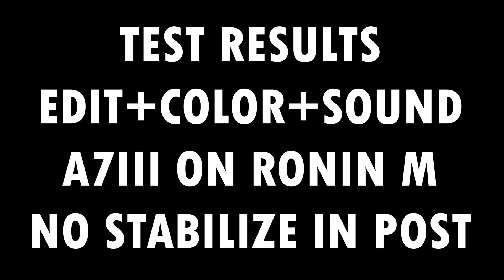DIY Redneck Ronin Vibration Isolator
The vibration isolator is bolted to a hitch TV mount from the bargain rack at a box store. Ronin M is controlled via remote, ran upside down with HDMI to Atomos. Made several adjustments to cable length. Still twerking it.

Sony A7iii w/24-105 f4
DJI Ronin M
Atomos Shogun Inferno